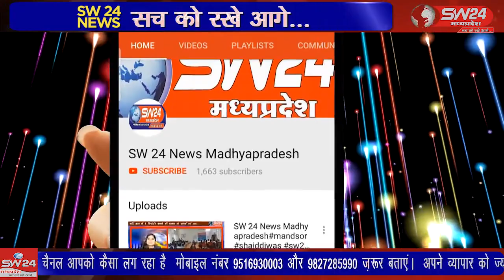SW 24 News Madhyapradesh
wariskhan waariskhan batma मध्यप्रदेश के पूर्व मंत्री निर्भय सिंह पटेल के 25 वे पुण्य स्मरण दिवस पर बेटमा के सामुदायिक स्वास्थ्य केंद्र पर मरीजो को फल फ्रूट का वितरण कर उन्हें याद किया । साथ ही भाजपा के वरिष्ठ नेताओ ने निर्भय सिंह पटेल द्वारा किए गए जनहितैषी कार्यों का बखान किया।